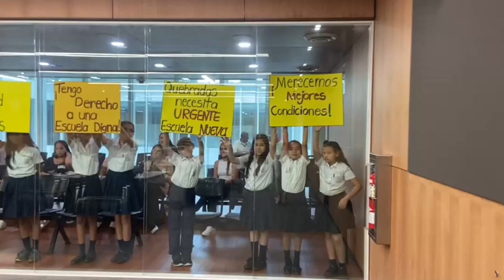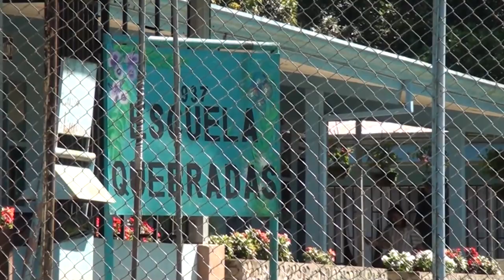Diputados de Comisión apoyan proyecto de declaratoria de emergencia para mejoras de la Escuela Quebr